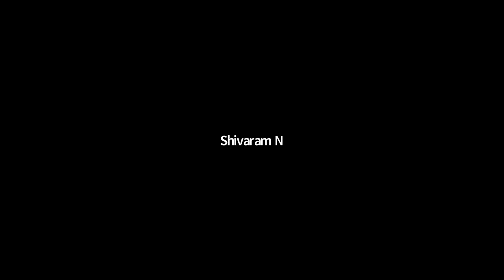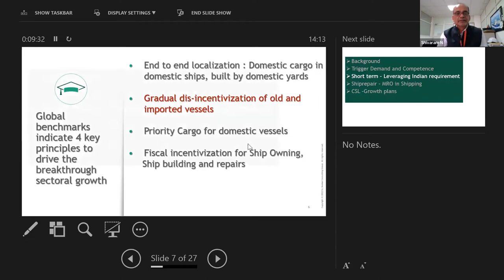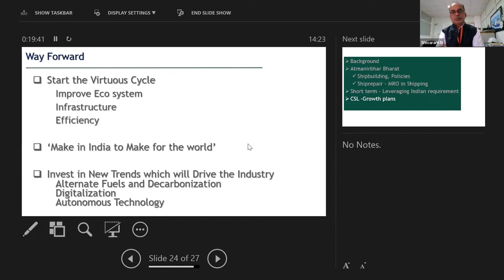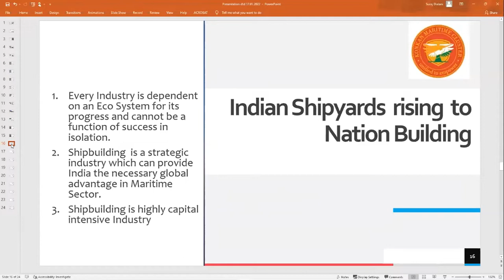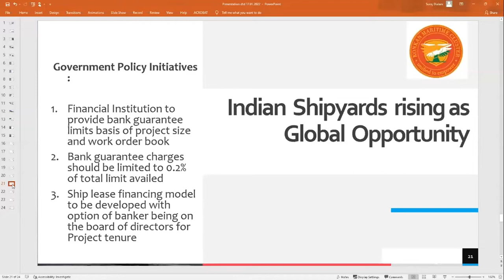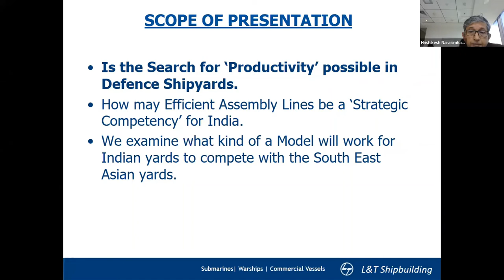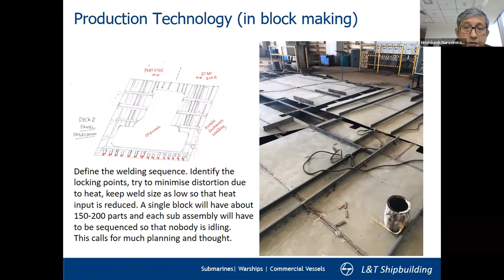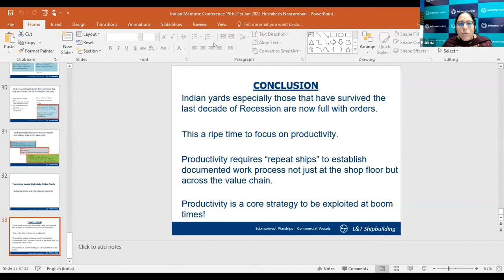SHIP BUILDING & SHIP REPAIR